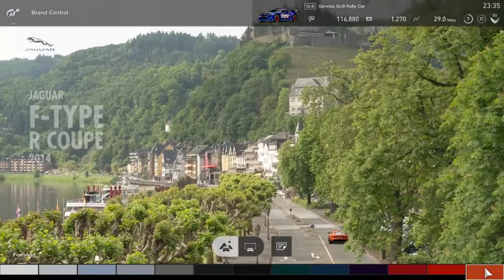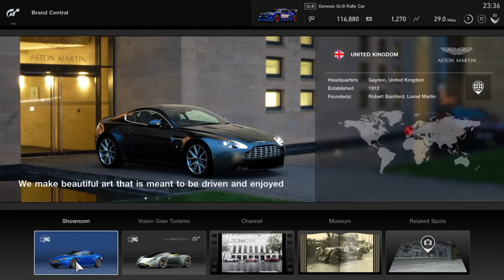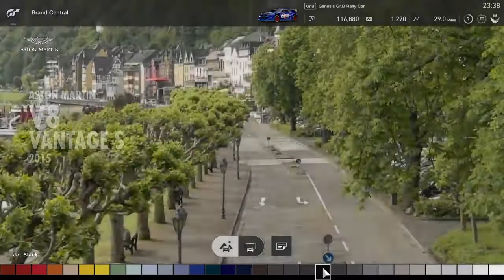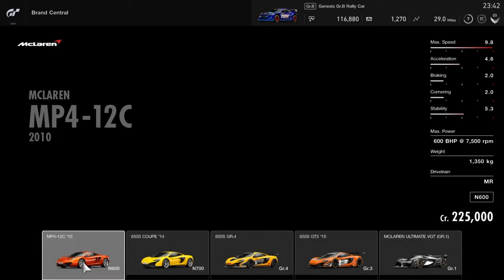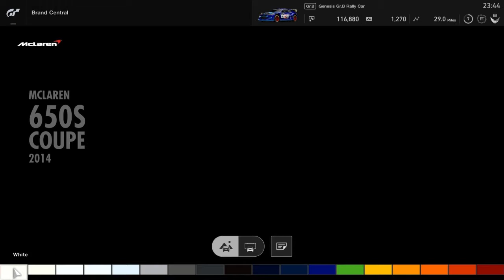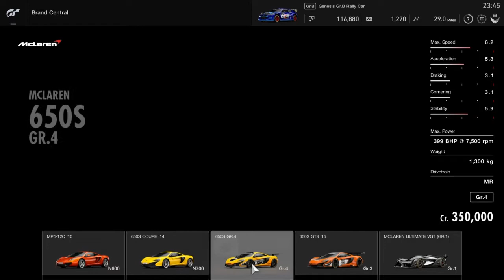Gran Turismo™Sport Beta - Brand Central - UK - All cars and colours - Jaguar Aston Martin McLaren